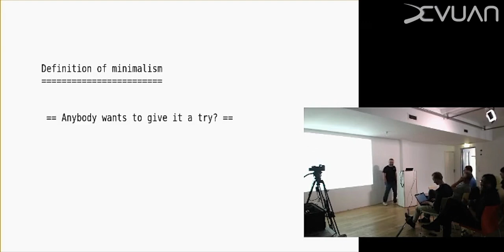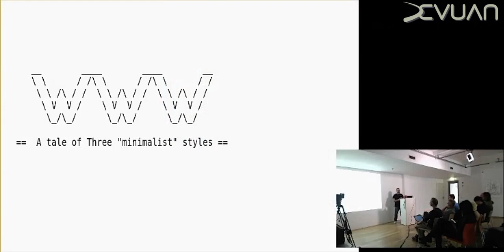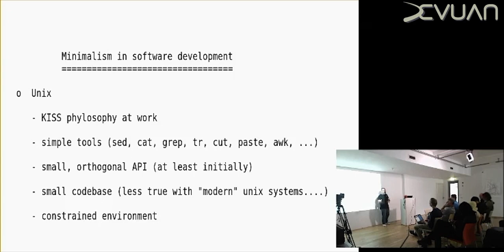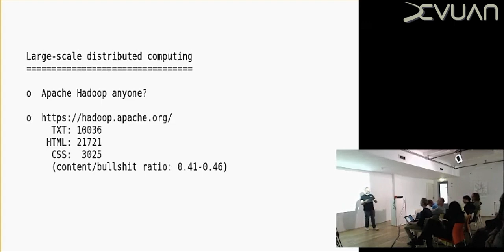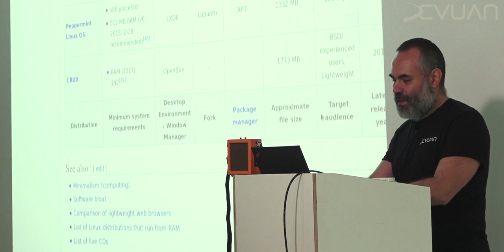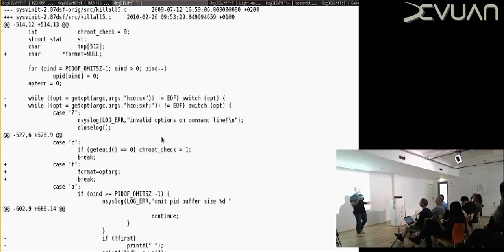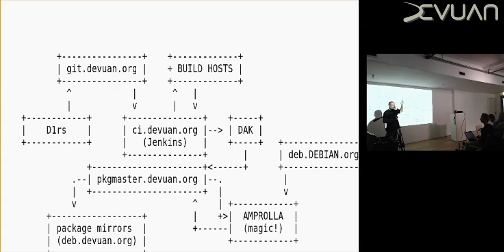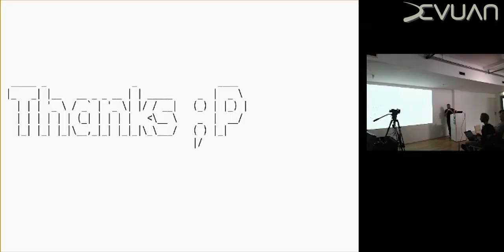Minimalism in software design - Devuan conference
What is minimalism?

Why is it important and were is it to be applied?

The first Devuan keynote talk by Katolaz explains it well with a journey through the realms of art, software and operating system design.

The slides of the talk are available at kalos.mine.nu -- direct link kalos.mine.nu/stuff/katolaz_ …. Use `catpoint` to play the presentation or just your preferred editor :P